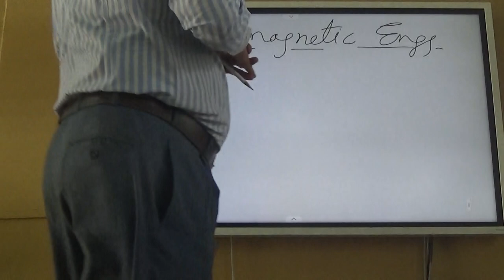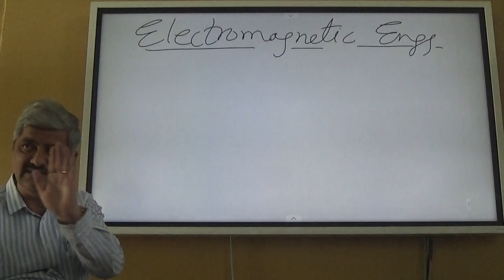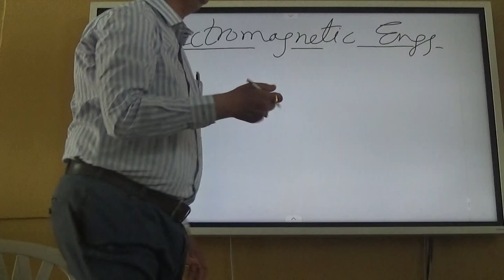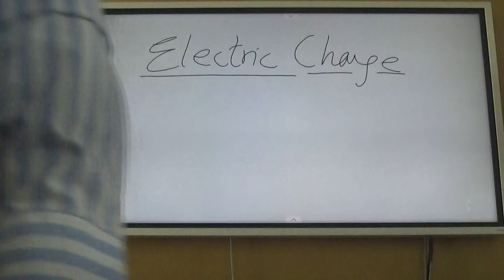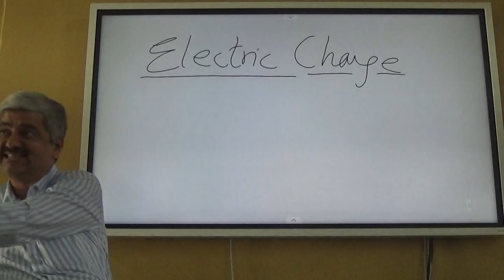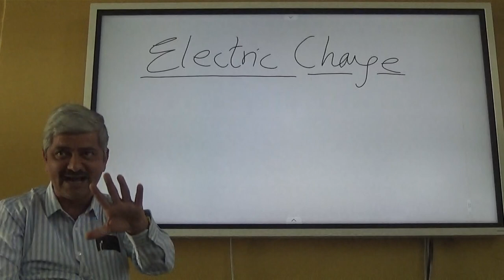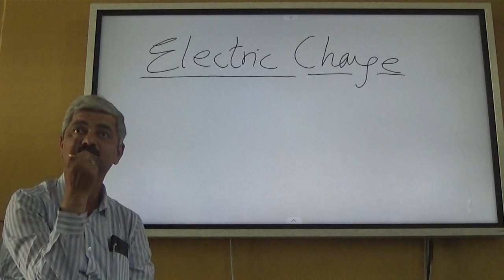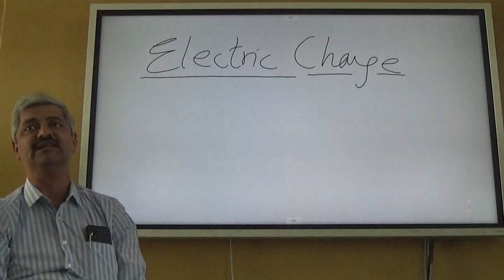Electromagnetic Engineering Lecture 1A